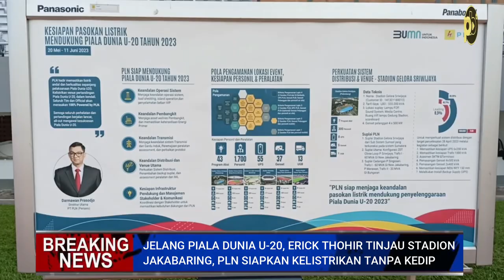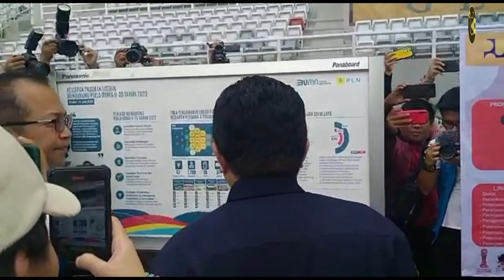Jelang Piala Dunia U-20, Erick Thohir Tinjau Stadion Jakabaring, PLN Siapkan Kelistrikan Tanpa Kedip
PALEMBANG.- Ketua Panitia Penyelenggara FIFA U-20 World Cup 2023 (LOC), Erick Thohir menyatakan Stadion Jakabaring siap menggelar Piala Dunia U-20 2023.  Dengan hampir menuntaskan persyaratan kelayakan yang diminta FIFA, stadion yang dipakai di Asian Games 2018 untuk pertandingan sepakbola wanita itu siap digunakan.

"Ini titik peninjauan kami yang pertama, untuk memastikan kesiapan infrastruktur jelang U20, untuk Palembang. Selain itu ada tiga stadion yang disiapkan untuk latihan. Secara keseluruhan kondisinya baik, namun memang ada beberapa catatan yang harus diperhatikan seperti perbaikan ruang VIP, kontrol room, dan bangku-bangku penonton," jelas Ketua Umum PSSI ini.

Dalam peninjauan yang didampingi Menpora, Zaibudin Amali yang juga waketum PSSI, Gubernur Sumsel, Herman Deru dan sejumlah anggota exco, serta panitia penyelenggara ajang nomor dua terbesar FIFA itu, Erick melakukan inspeksi di sejumlah titik.

Mulai dari Field Of Play yang meliputi rumput, sistem penyiraman rumput, sistem drainase, arena tempat duduk, VIP Area,  media broadcast, akses keluar dan masuk, Command Center, area medis, dan lainnya.

"Kami ingin memastikan sebelum kedatangan FIFA di tanggal 21-27 Maret mendatang, bahwa jangan sampai ada kekurangan yang akan mengurangi jumlah stadion yang diharapkan. Apalagi kunjungan FIFA sifatnya final. Alhamdulillah Gubernur Sumsel, Kementerian PUPR, mendukung ini semua," lanjutnya.

Tak hanya itu, Erick juga mengecek kesiapan pasokan listrik untuk event yang berlangsung selama tiga minggu itu. Untuk dukungan listrik, PLN Unit Induk Distribusi Sumatera Selatan, Jambi, dan Bengkulu (UID S2JB), terus mengupayakan pengamanan kelistrikan berlapis untuk memastikan support kelistrikan atas kegiatan tersebut berlangsung sukses.

"Piala dunia U-20 ini adalah momen kita untuk menunjukkan bahwa Indonesia bisa menyelenggarakan kompetisi dengan kualitas terbaik. Jangan sampai gagal. Kami harap setiap pihak terlibat dapat melaksanakan tugasnya secara maksimal” tegas Erick.

Stadion Gelora Sriwijaya yang diresmikan tahun 2004 sudah beberapa kali menggelar hajatan besar, baik yang berskala nasional dan internasional. Tercatat stadion ini pernah dipakai menghelat Pekan Olahraga Nasional 2004, Piala Asia 2007, dan SEA Games 2011. Venue yang dikelola Pemprov Sumatera Selatan berkapasitas 30 ribu orang tersebut menjadi homebase klub Liga 2, Sriwijaya FC. Saat Laskar Wong Kito berlaga di pentas Asia, stadion ini kerap dipakai buat klub berjulukan Laskar Wong Kito.